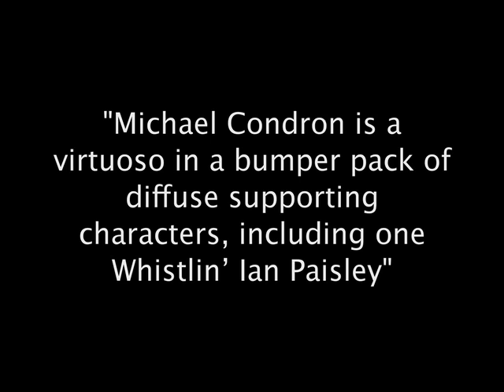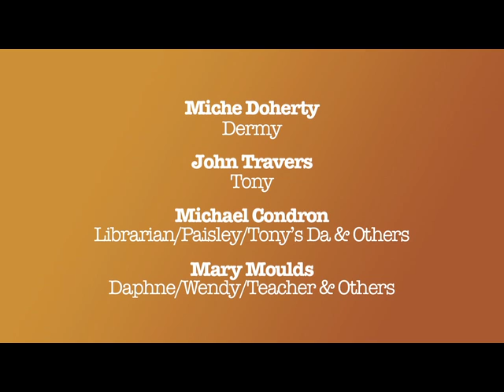Sign of the Whale - Tinderbox Theatre Company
Tinderbox presents a new pitch black comedy by Jimmy McAleavey.
Belfast 1977. Dermy, a headline writer neurotically compelled to remember every victim of violence, is on the brink of a breakdown. Tony, a Belfast teenager, is meanwhile on the brink of life amid a conflict that might never end.
Into their world of violent stalemate sails something preposterous, absurd and magical. A killer whale is seen in Belfast Lough. Has it come to be butchered itself, bring luck or bring further disaster to the city?
When the whale suddenly disappears, tragic circumstances bring Dermy and Tony together in a search to find it. Maimed by experience, their search becomes much more than for a hunt for the whale.
It's their search for a future.

March 2010

Video Conan McIvor, Editing Hanna Slättne and David Goodall